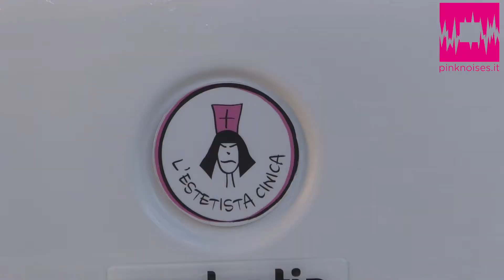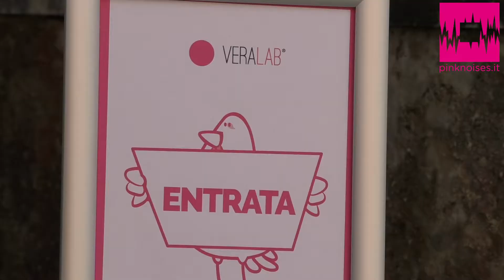Intervista all'Estetista Cinica Cristina Fogazzi - Pink Noises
Con il suo beauty truck porta la bellezza nelle città e permette di scoprire la bellezza delle città. Cristina Fogazzi aka l'Estetista Cinica ci racconta la sua visione di Roma, degli influencer e di...Daje